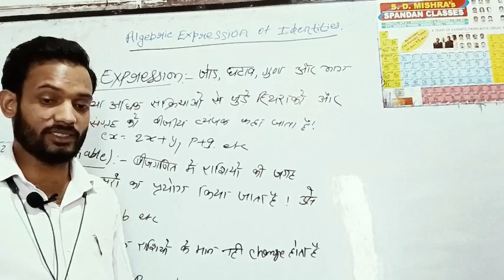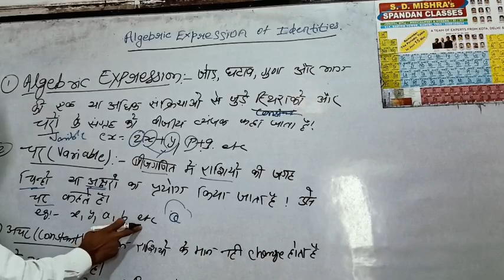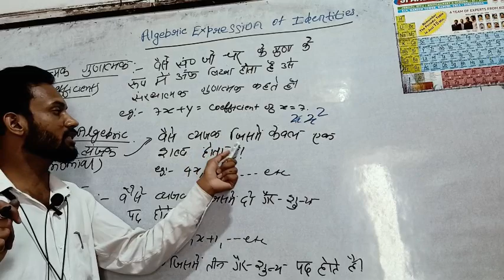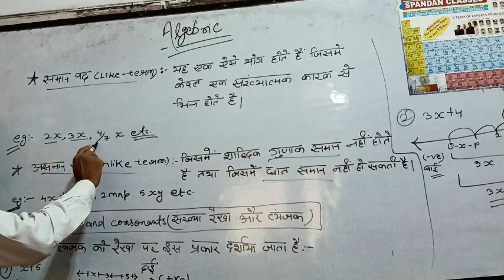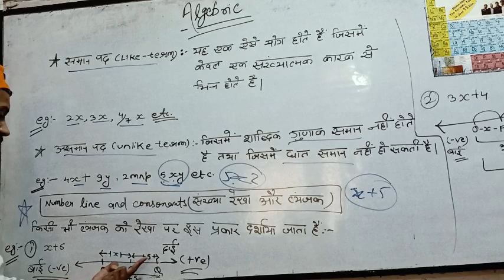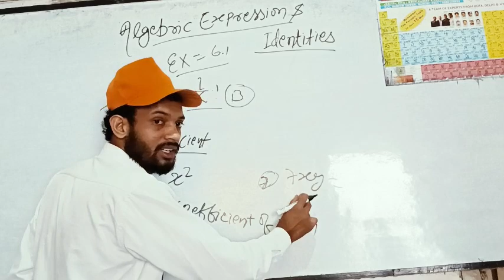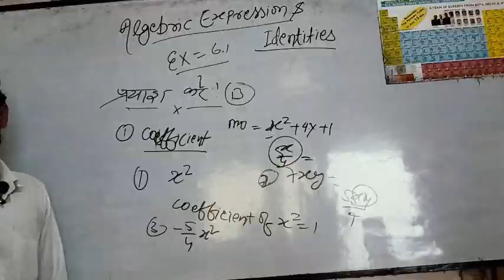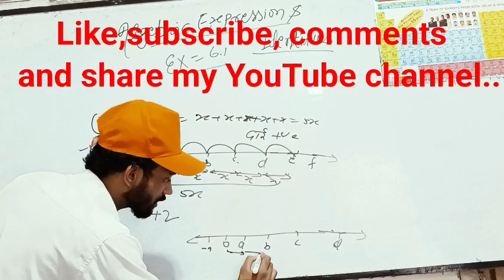Class-8|Concept of Algebraic Expression and Identities|Ncert Maths|CTET Paper-2|By-Goutam sir.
Notes हमारे टेलीग्राम ग्रुप और व्हाट्सएप ग्रुप में मिलेगा।👆